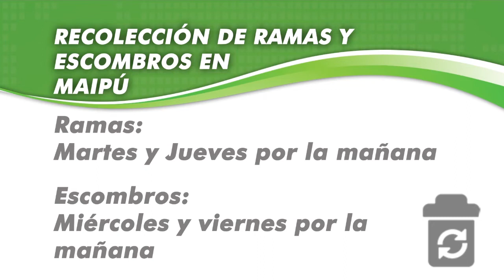Maipu Informa EDICION 951